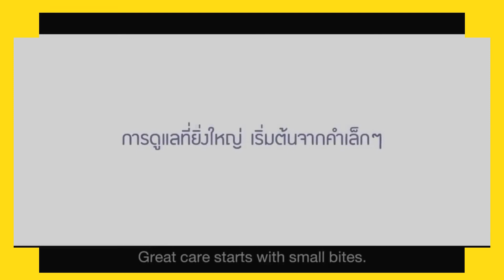[ TVC ] Thai Commercial #46 English Sub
Hope You guys like the videos :) and can cheer up your days
Always stay safe and don't forget to smile :)

Buy Marvel Avengers Action Figures:
Iron Man, Hulk, Black Panther, Captain America, Spider-Man, Ant-Man, War Machine & Falcon!

2018 - Present (Random Year) 1 oz Silver Bar Australia Perth Mint Dragon Series Rectangular Coin Brilliant Uncirculated with Certificate of Authenticity by CoinFolio $1 BU.